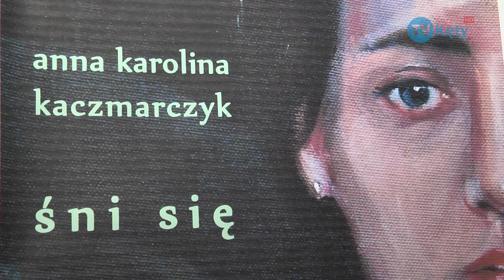Wystawa "Śni się" TVKęty